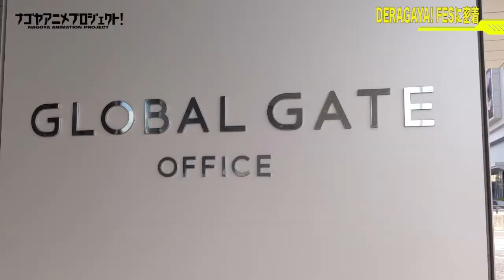アニメ制作の裏側全部見せます！#119 ～DERAGAYA! FESTIVAL～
2021年放送予定の名古屋発アニメ「シキザクラ」。
「シキザクラ」の進捗状況を公開しているこの番組。
今回は先日行われたDERAGAYA!FESTIVALでの
ナゴヤセイユウの取り組みについてです。